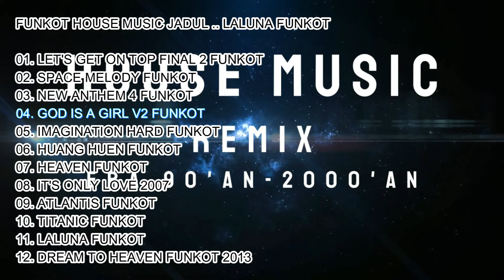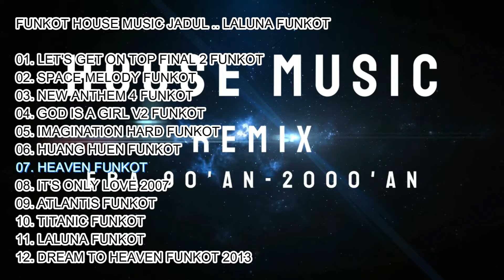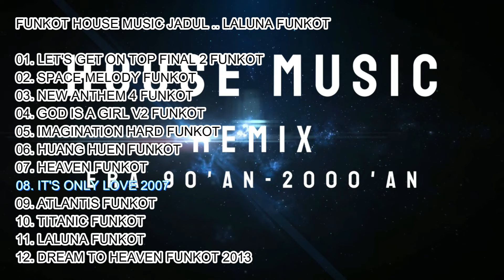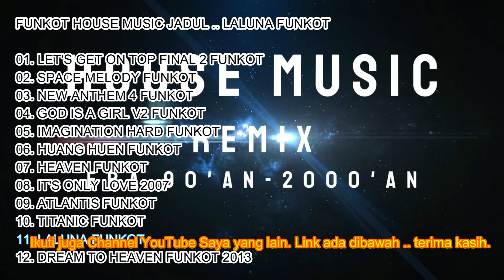FUNKOT HOUSE MUSIC JADUL LALUNA FUNKOT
01. LET'S GET ON TOP FINAL 2 FUNKOT
02. SPACE MELODY FUNKOT
03. NEW ANTHEM 4 FUNKOT
04. GOD IS A GIRL V2 FUNKOT
05. IMAGINATION HARD FUNKOT
06. HUANG HUEN FUNKOT
07. HEAVEN FUNKOT
08. IT'S ONLY LOVE 2007
09. ATLANTIS FUNKOT
10. TITANIC FUNKOT
11. LALUNA FUNKOT
12. DREAM TO HEAVEN FUNKOT 2013

Yang kenal track ini mana suaranya ...
Ikuti juga Channel YouTube saya yang lain, Link ada di bawah 😁🙏